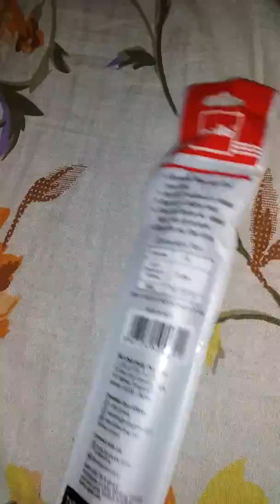Cello correction whitener pen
Cello correction whitener pen is good for school